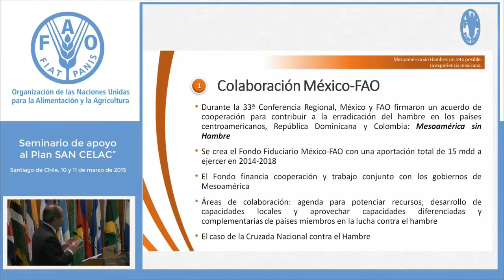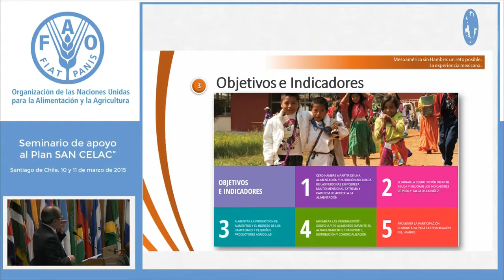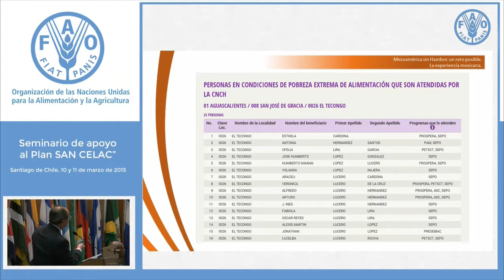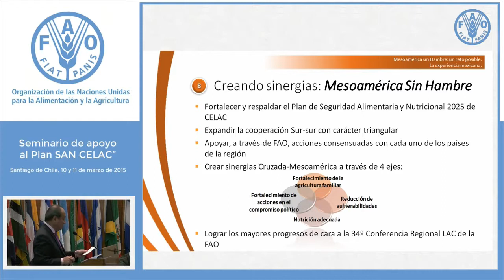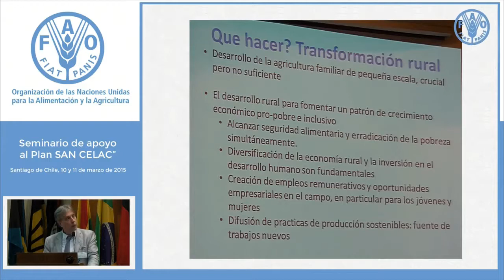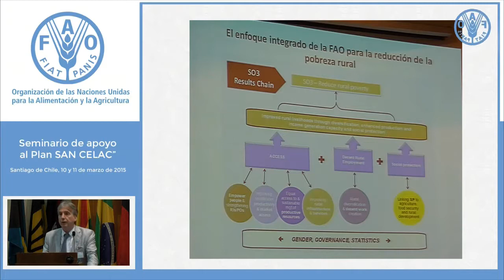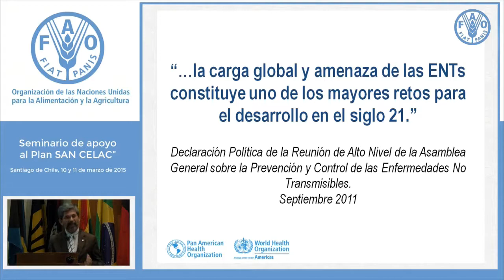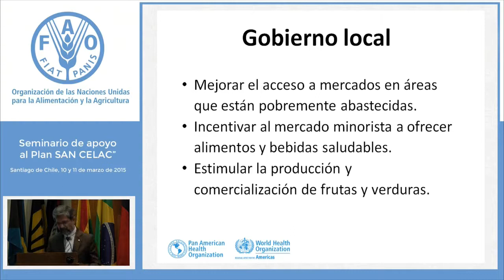Plan para la Seguridad Alimentaria, Nutrición y Erradicación del Hambre 2025 de la CELAC - parte 2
Parte 2 de la Reunión de coordinación sobre el Plan para la Seguridad Alimentaria, Nutrición y Erradicación del Hambre 2025 de la CELAC.